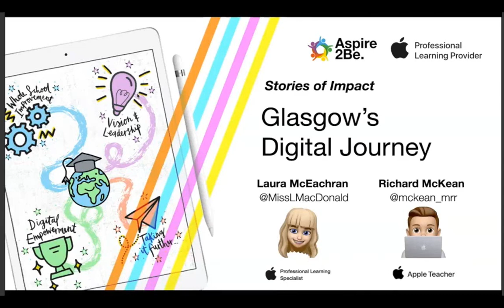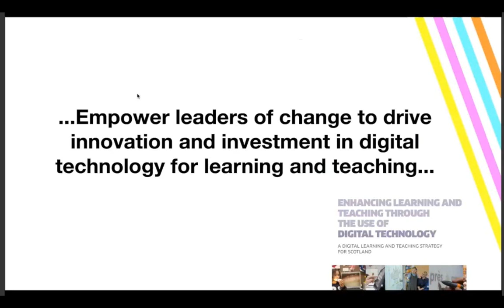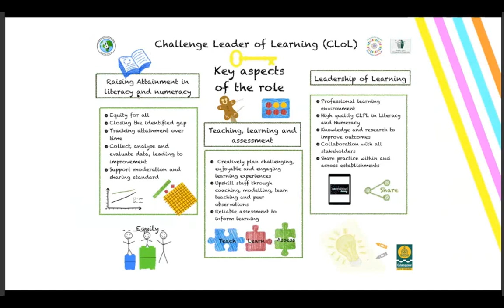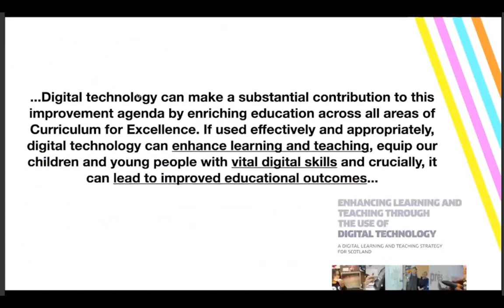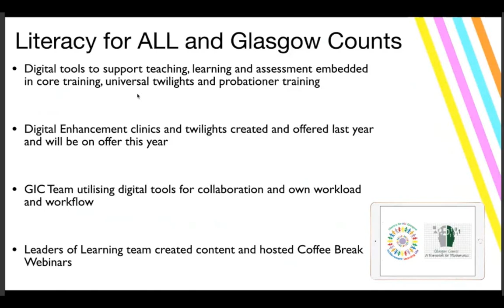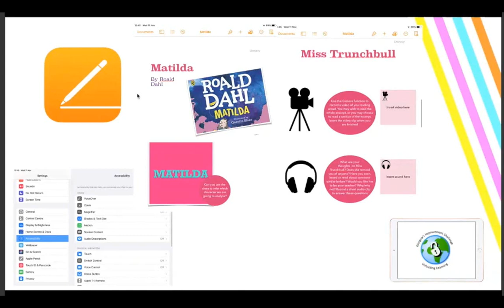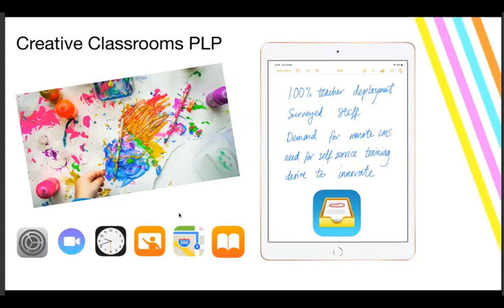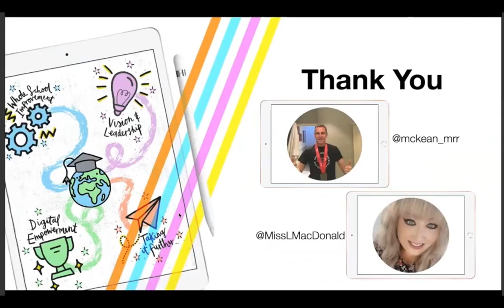Glasgow City - Richard McKean and Laura McEachran presenting on impact of 1-1 devices on attainment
Thank you to Richard and Laura for sharing this presentation, which they delivered to Apple Communities Festival Sessions in November 2020